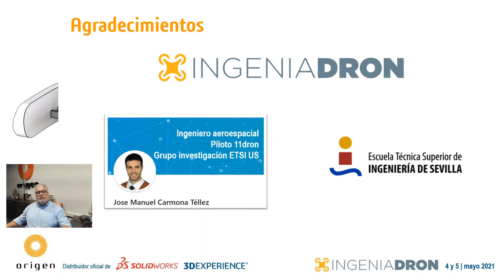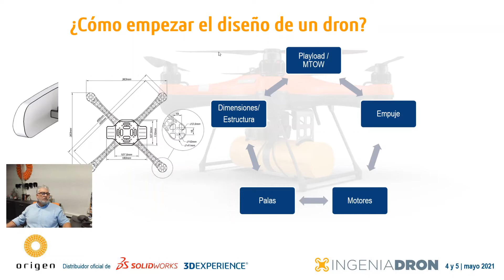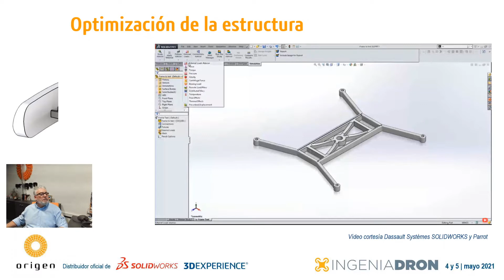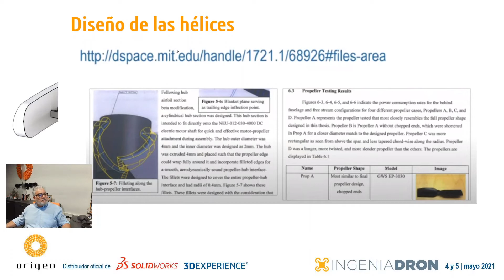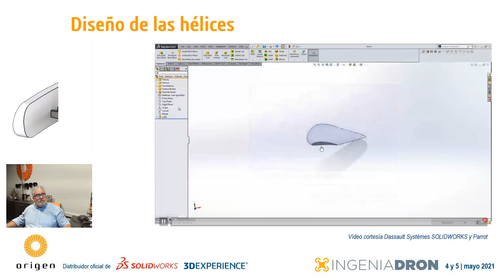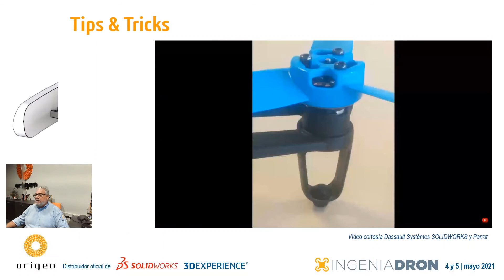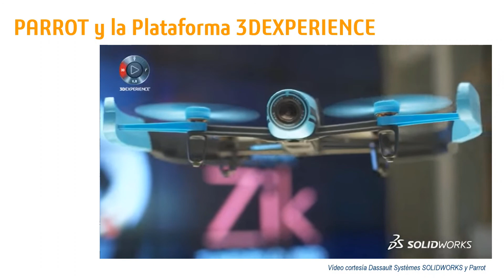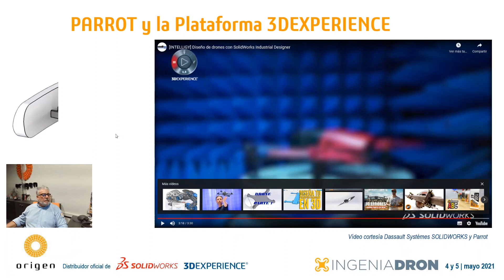Webinar: Cómo una multinacional como Parrot desarrolla sus drones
Durante esta sesión veremos cómo Parrot ha utilizado SOLIDWORKS para la creación de su modelo Parrot BEBOP, mejorando su rendimiento y comportamiento a impactos gracias a la simulación FEA.

Síguenos!